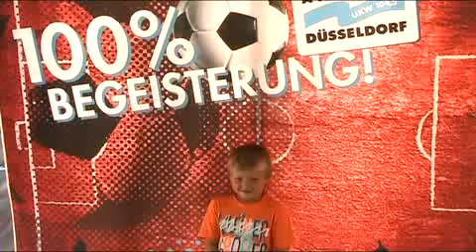Antenne Düsseldorf-Hörer zur Fortuna-Saisoneröffnung (8/26)